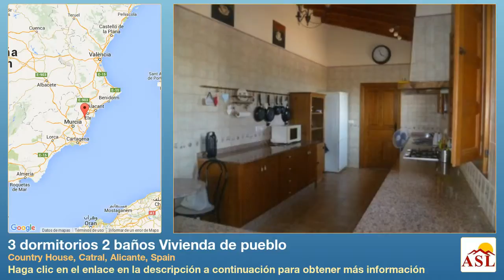3 dormitorios 2 baños Vivienda de pueblo se Vende en Country House, Catral, Alicante, Spain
Más información en Vivienda de pueblo se Vende en Country House, Catral, Alicante, Spain con 3 dormitorios, 2 baños

cerca de golf, aire acondicionado, chimenea abierta, jardín, Aparcamiento de carretera